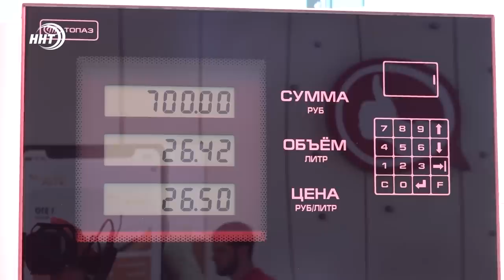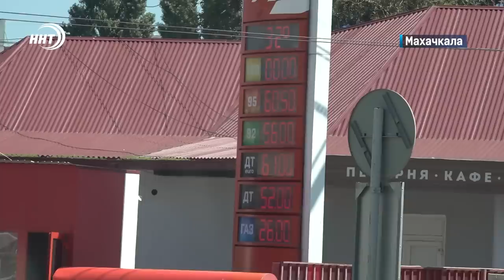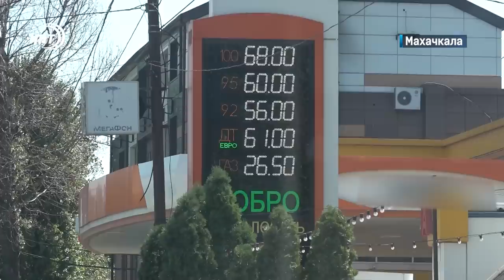Новости Дагестана за 28.08.2023 год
1. Цены на бензин растут, растут и возмущения автовладельцев. Что повлияло на изменение ценников на таблоидах АЗС смотрите через минуту.

2. Собака не всегда друг человека. По факту нападения бродячих животных на мальчика из Махачкалы возбуждено уголовное дело.

3. Твой платок – твое украшение. В столице Дагестана прошла акция, где Махачкалинкам и гостям города предложили примерить на себе головной убор мусульманки.
4. Жигули, москвичи, Уазы и волги. В Махачкале на площадке Исторического парка прошел съезд ретроавтомобилей.